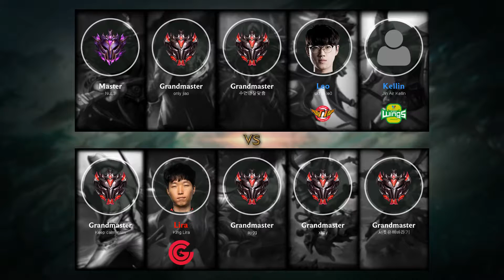Gangplank Top vs Jax - KR Grandmaster Patch 9.7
Gangplank Top played by Keep calm calm, KRGrandmaster 648 LP.

- Runes: 00:18 (Grasp of the Undying)
- Damage dealt: 23:50
- Ability (skill) & Item order: 23:39
- Skin: Minuteman Gangplank